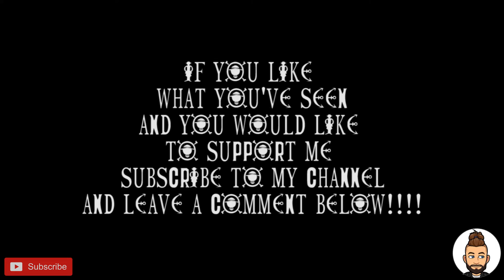DRAGONBALL SUPER Op 2 (LIMIT BREAK X SURVIVOR) - Guitar Cover!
Original by Kiyoshi Hikawa

Hi there,

My name is Angelo and I love to do music and recording. All the song have been recorded by me and I play most of the instruments.